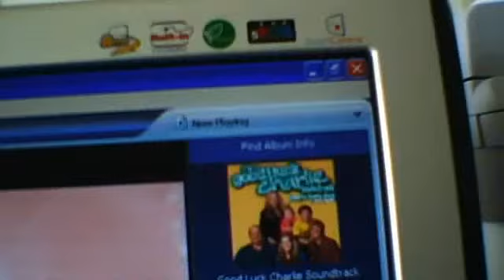Hang In There, Baby - Bridgit Mendler Fast Forward